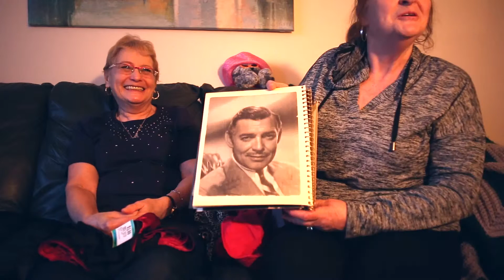Ageless: Intergenerational documentary~Sans âge : Documentaire intergénérational: Linda & June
During the 2016 Awesome Arts en folie program in Lowertown, Ottawa, 5 youth and 5 seniors created four mini-documentaries exploring the life and culture of seniors from Lowertown. The participants worked in collaboration with professional artist Craig Conoley of Dan Rascal. The video was screened at the Awesome Arts en folie Festival on March 24, 2016 at York St. Public School with 200 members of the community present.

Ce mini-documentaire est un d'une série de quatre vidéo crée lors du programme Awesome Arts en folie dans la Basse-Ville d'Ottawa en 2016. 5 adolescents et 5 aînés se sont collaborés avec l'artiste professionnel Craig Conoley de Dan Rascal pour tourner ces quatre films. Les vidéos ont été visionnés au Festival Awesome Arts en folie le 24 mars 2016. Merci à Seniors Ontario qui a subventionné ce programme et à nos partenaires Centre de ressource communautaire de la Basse-Ville et le Centre de services Guigues.